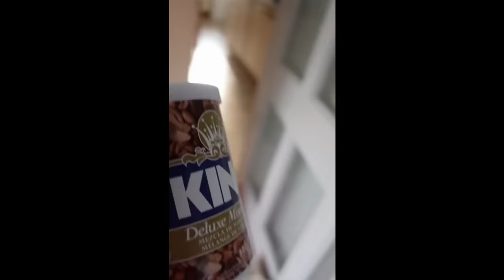Funny Compilation #36 | Scare Cam Pranks 2024 | Funny Scare Prank | Jump Scare